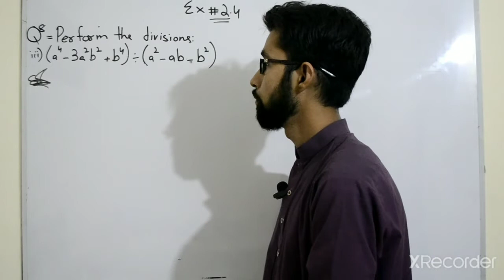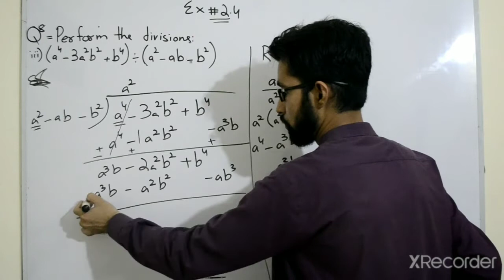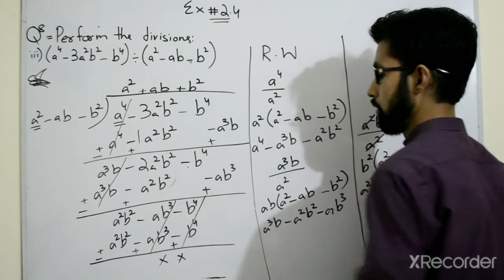Exercise 4.4 q#8 (iii) sindh text book for Class IX and X in Hindi/Urdu